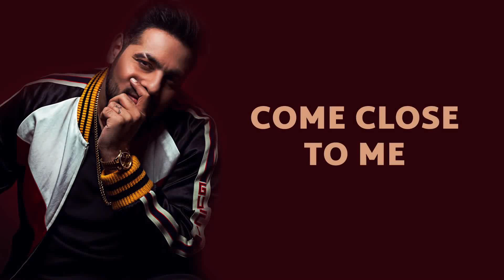O mere yaara Sunidhi status,Aashiq awaara Badshah status,come close to me girl status,hai Mera Aashi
Aashiq awaara Badshah status